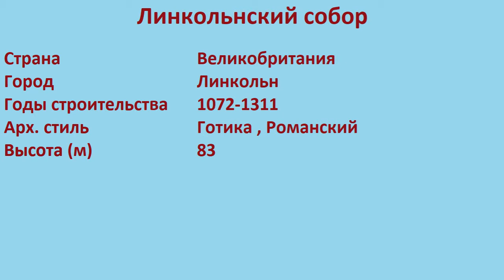Линкольнский собор (Линкольн)